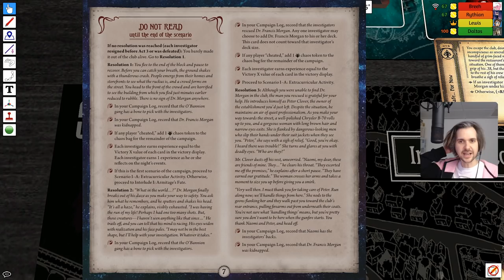Arkham Horror: The Dunwich Legacy Part 1: The House Always Wins - Lewis, Rythian, Daltos and Breeh!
We're back for some more Tabletop Simulator action in Arkham Horror: The Dunwich Legacy! Prepare to get spooked!